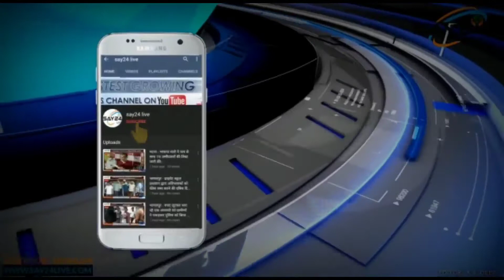विश्व बाल श्रमिक दिवस पर बच्चों की दर्दनाक तस्वीरे